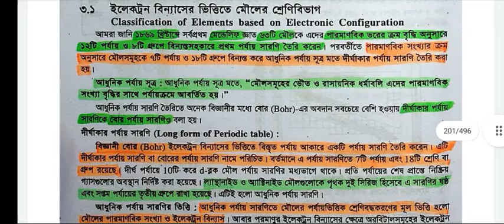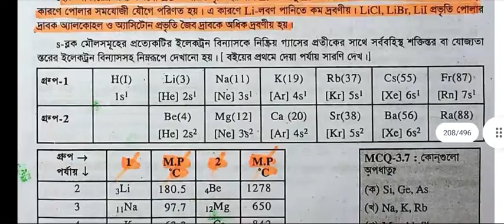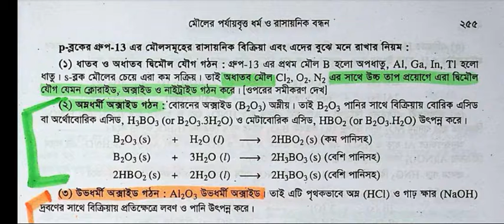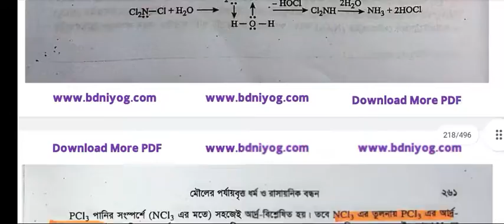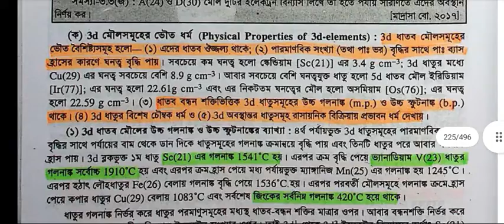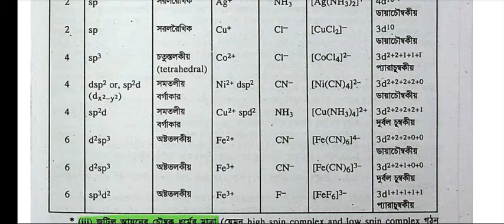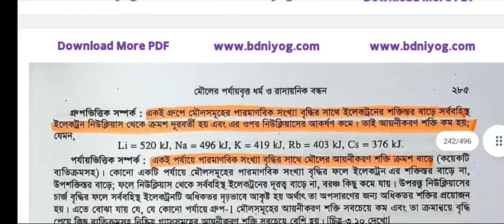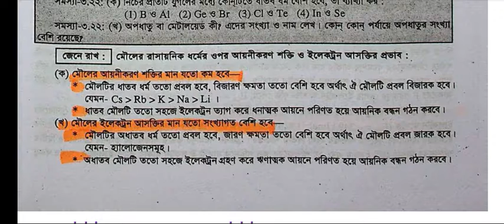মৌলের পর্যায় বৃত্ত ধর্ম এবং রাসায়নিক বন্ধন | অধ্যায়-৩ | পার্ট-১ |রসায়ন ১ম পত্র | উন্মেষ দাগানো ৷